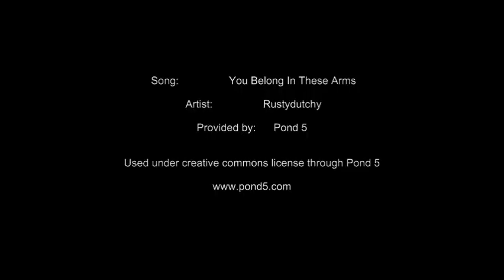Not So Peachy Keen